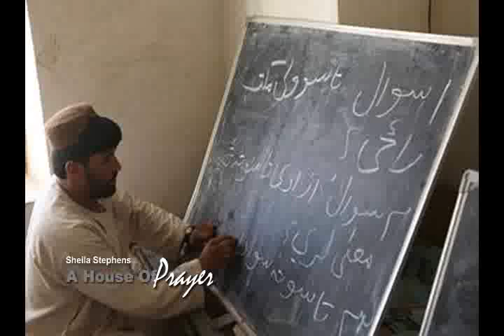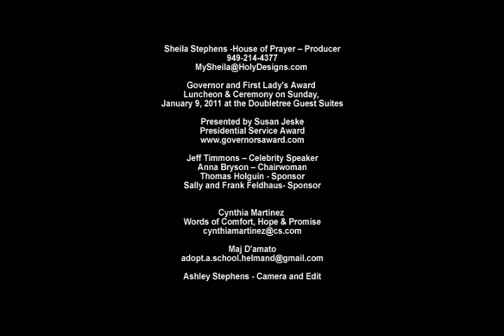Cynthia Martinez Interview - Words of Comfort, Hope & Promise - American Troops - Low Res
Go and Tell Them I AM is Coming Soon!
Jesus is King of the Earth
Psalm 96

Sing a new song to the LORD! Let the whole earth sing to the LORD!
Sing to the LORD; bless his name. Each day proclaim the good news that he saves.
Publish his glorious deeds among the nations. Tell everyone about the amazing things he does.
Great is the LORD! He is most worthy of praise! He is to be revered above all the gods.
The gods of other nations are merely idols, but the LORD made the heavens!
Honor and majesty surround him; strength and beauty are in his sanctuary.
O nations of the world, recognize the LORD; recognize that the LORD is glorious and strong.
Give to the LORD the glory he deserves! Bring your offering and come to worship him.
Worship the LORD in all his holy splendor. Let all the earth tremble before him.
Tell all the nations that the LORD is king. The world is firmly established and cannot be shaken. He will judge all peoples fairly.
Let the heavens be glad, and let the earth rejoice! Let the sea and everything in it shout his praise!
Let the fields and their crops burst forth with joy! Let the trees of the forest rustle with praise
before the LORD! For the LORD is coming! He is coming to judge the earth. He will judge the world with righteousness and all the nations with his truth.

Sheila Stephens -House of Prayer -- Producer

Governor and First Lady's Award
Luncheon & Ceremony on Sunday,
January 9, 2011 at the Doubletree Guest Suites

Presented by Susan Jeske
Presidential Service Award

Jeff Timmons -- Celebrity Speaker
Anna Bryson -- Chairwoman

Cynthia Martinez
Words of Comfort, Hope & Promise

Ashley Stephens - Camera and Edit